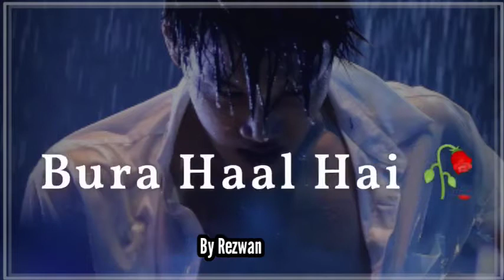Abh Zindagi Fir Wahi Se Suru Kadni Hain || Sad Shayari 😭 || Love Is Life Poetry By Rezwan.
Abh Zindagi Fir Wahi Se Suru Kadni Hain || Sad Shayari 😭 || By Rezwan